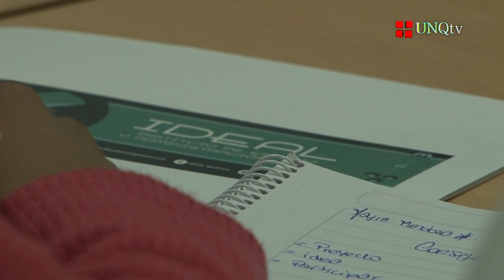Q.Noticias - Programa Nº 134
:: Panel de Medios Universitarios

- Mg. Daniel Badenes
Director de la Licenciatura en Comunicación Social (UNQ)

- Cristian Jure
Director de TV Universidad (UNLP)

- Lic. Aldo Rotman
Presidente de la Asociación de Radios Universitarias (ARUNA)

- Lic. Mario Giorgi
Director de la radio de la Universidad Nacional de Avellaneda

:: Capacitación Consejerías Salud Sexual

- Dr. Sebastian Daer
Director del Instituto de Estudio y Administración Local (IDEAL)

- Abel Berger
Coordinador del Área de Salud del Instituto de Estudio y Administración Local (IDEAL)

Jefa de División de Salud y Discapacidad (UNQ)

:: Programa ARFITEC

- Lic. Nora Dari
Directora de Relaciones Internacionales (UNQ)

- Ing. Alfonsina Moavro
Docente (UNQ). Integrante de ARFITEC

- Nicolás Nogueira
Programa de Movilidad Estudiantil